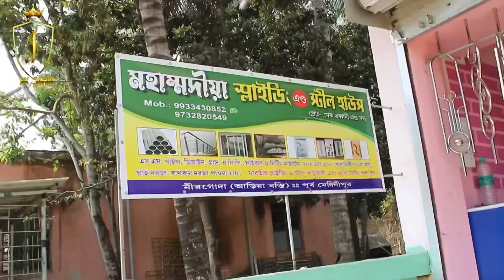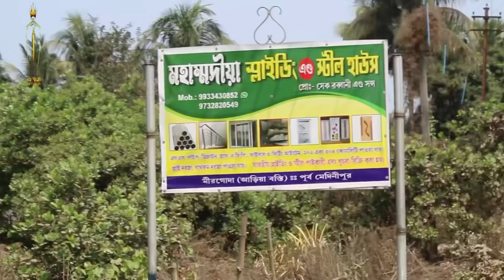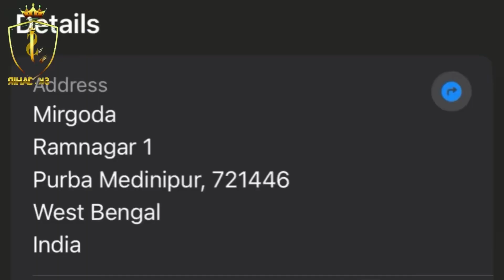New Sliding house in Mirgoda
New sliding house in village Mirgoda

10%discount and all type windows
Gate
Sliding
And orders design here

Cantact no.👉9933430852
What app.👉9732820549